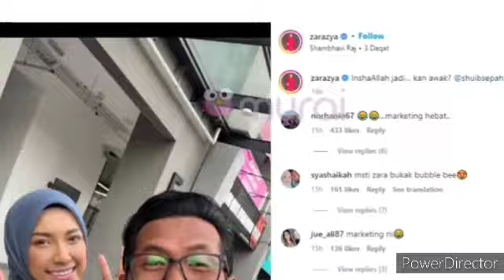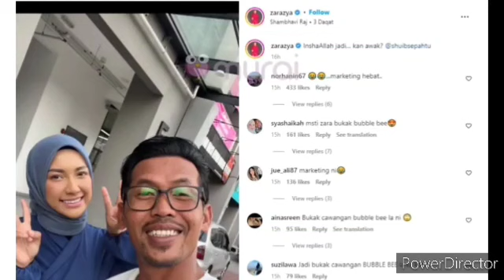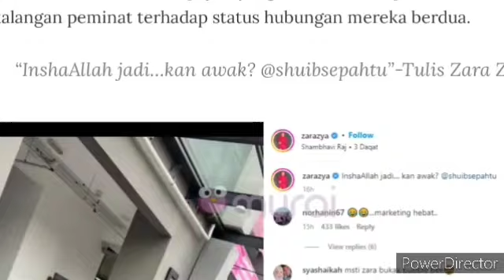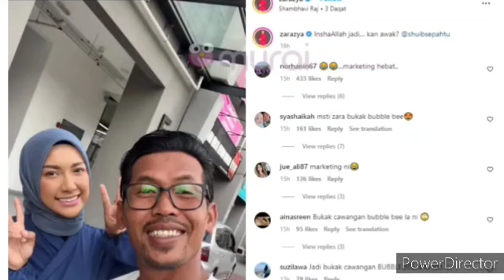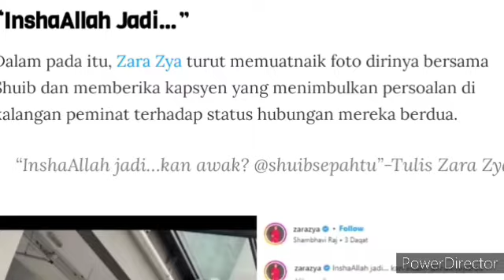STATUS ZARA ZYA DAN SHUIB JADI PERHATIAN NETIZEN ? SELEPAS NETIZEN PERASAAN SESUATU !!